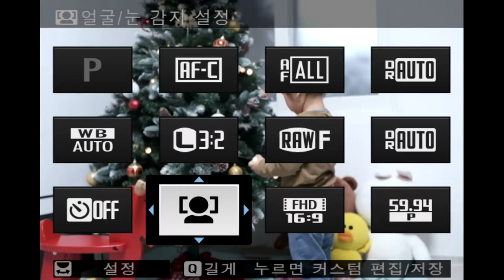FUJIFILM X S10 얼굴 눈 감지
[SLR리뷰] FUJIFILM X-S10 Review